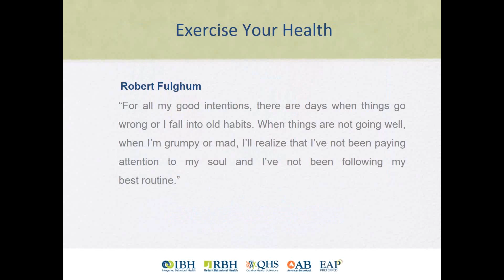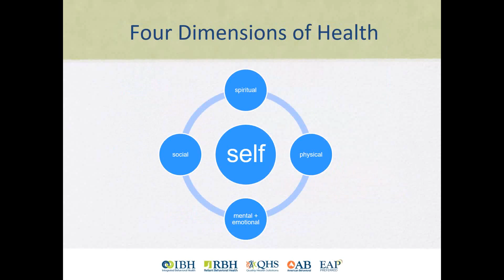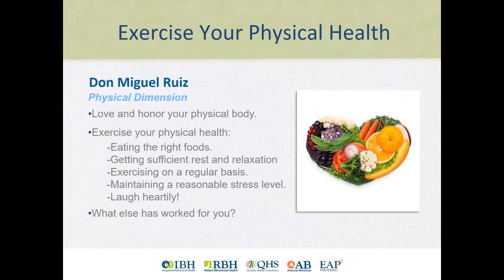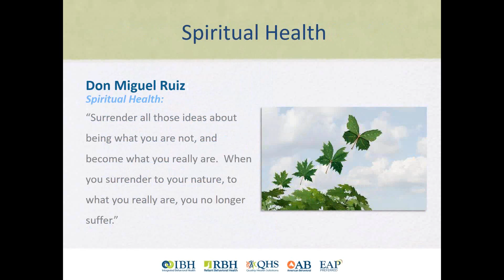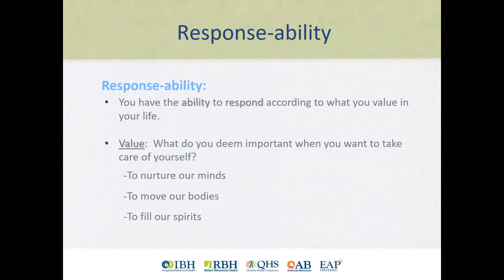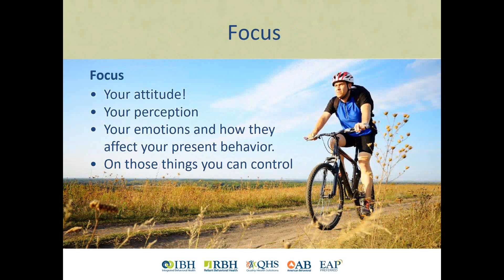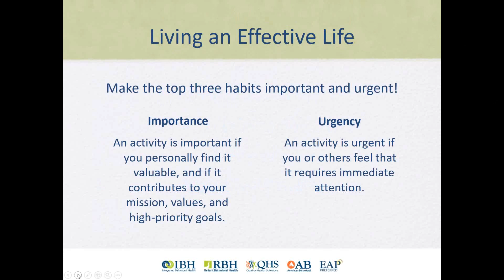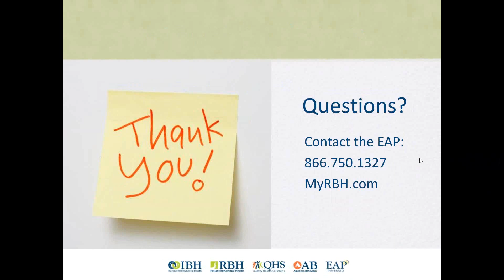Exercise Your Health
In this webinar we will focus on the self and explore the four dimensions of health (physical, mental/emotional, social, spiritual) and the belief systems surrounding them. Activate your curiosity with each of the four dimensions and learn to recognize your personal reactive tendencies towards change. Participants will develop a simple action plan to help them on the path to making healthier choices and start exercising their health today and every day.